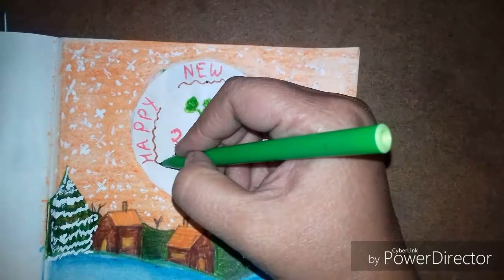Draw Scenery Of HAPPY NEW YEAR 2019 Using Oil Pastels Step By Step For Beginners.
Hello Everyone ,In this video I show you how to draw Scenery of   HAPPY NEW YEAR 2019 using oil pastels step by step for beginners. Hope you enjoyed the video.

Things used 👇 Oil pastel (cheap) 👉 Oil pastel (good) 👉 Smooth paper (cheap) 👉 Another option 👉 Smooth paper (good) 👉 Pencil (2H-12B) 👉 White Glass marking pencil 👉 Paper tape 👉 Masking tape 👉 Tissue Paper 👉 10B/9B Graphite Pencil 👉 White Correction pen